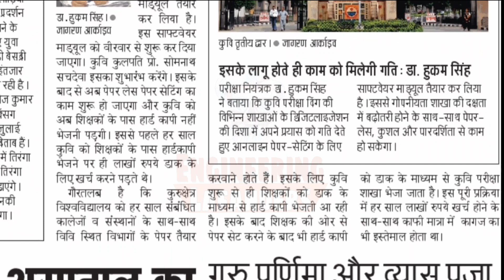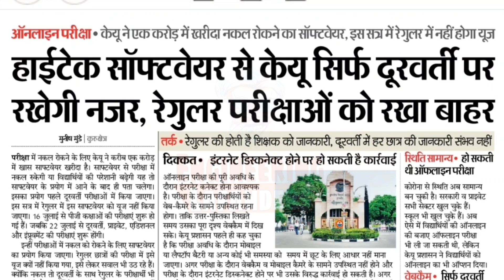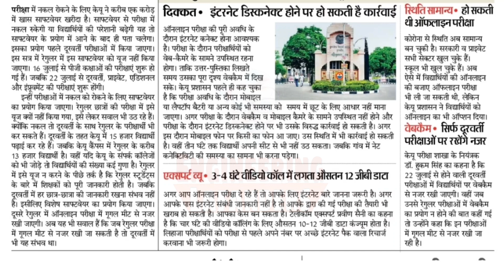KUK EXAMS UPDATE,SOFTWARE किसके लिए है,REGULAR पर SOFTWARE?12GB डेटा लगेगा?गलती न करें,PVT DDE EXAMS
hsbteexams
hsbteexammode
hsbteexamprotest
onlineclassonlineexams
hsbteexamonlinelo

kukexamslatestupdate
kukstatuscheck
kukonlineexam
kukprivatestudentstatuskaisecheckkaren

Kuklatestupdate
kukexams
kukugexam
kukpgexam
kukonlineexam
kukuniversity
kukadmission
kuknews
kukbtechexam
kukexammode
kukugresult
kukfinalyearexam
kukprivateexam
kukdistanceexam
kukexammenakal
kukmscresult
kukmbaresult
kukmcomresult
kukmtechresult
kukbaresult
kukbscresult
kukbcomresult
kukbtechresult
kukonlinedmc
kukmigrationcertificate
kukcombineddmc
kukRLA
kukRLAsolution
kukabsent
kukabsentsolution

kukpvtexam
kukopenexam
kukexamsupdate
kukexamnews